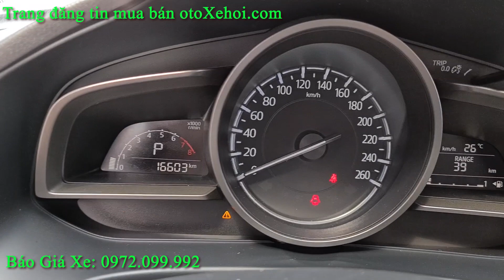Bán xe ô tô cũ Mazda 3 bản 1.5L đăng ký 2018 chạy 16.000km